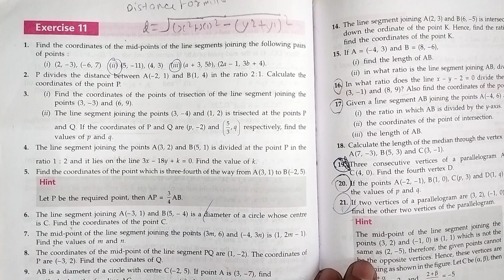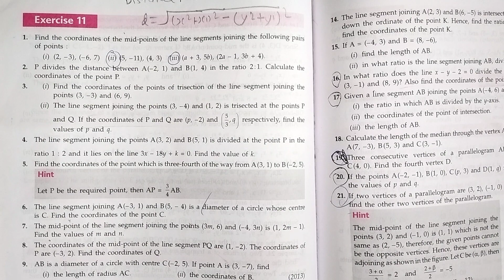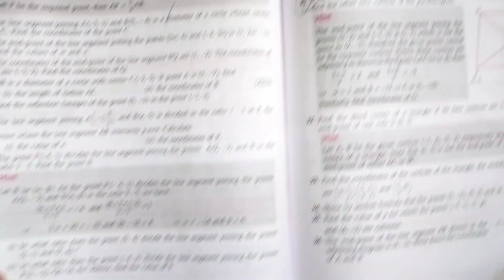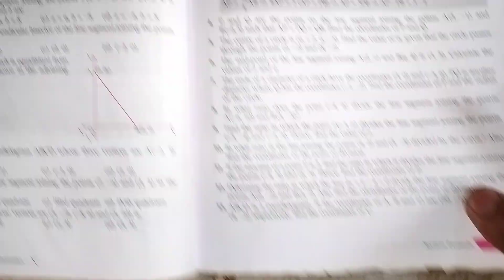ICSE Class 10 Maths Section Formula Important Questions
ICSE Class 10 Maths Section Formula Important Questions | Section Formula Class 10 ICSE @MathAxis

Section Formula ICSE Class 10 | ICSE Class 10 Section Formula and Mid Point Formula

Topic Covered

icse class 10 coordinate geometry.
mid point formula ml aggarwal.
section and mid point formula class 10 icse.